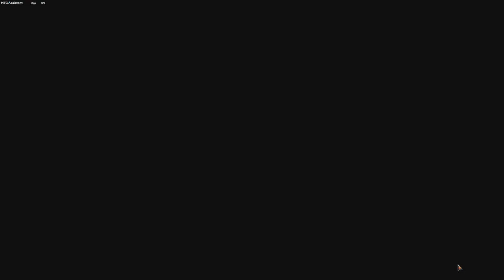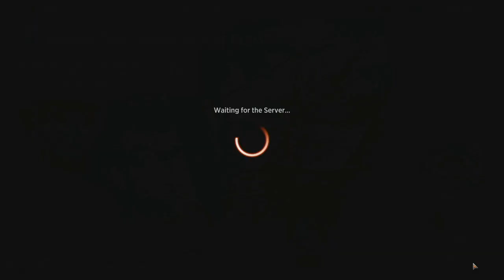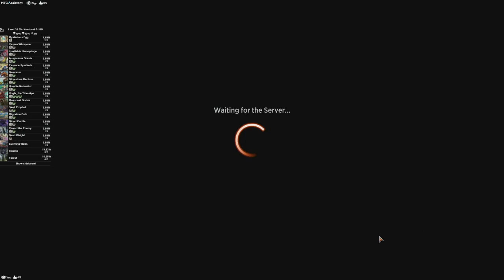I Have Made Your Nightmare | MTG Arena - Golgari Mutate Removal 7-1 Wins Ikoria Free Draft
I draft a Golgari mutate deck in the free Ikoria event and absolutely kill everything.

My AetherHub!

Deck
1 Gemrazer (IKO) 155
2 Mysterious Egg (IKO) 3
2 Cavern Whisperer (IKO) 79
1 Dead Weight (IKO) 83
1 Ram Through (IKO) 170
1 Skull Prophet (IKO) 206
1 Migration Path (IKO) 164
1 Thwart the Enemy (IKO) 173
1 Humble Naturalist (IKO) 160
1 Evolving Wilds (IKO) 247
1 Mythos of Nethroi (IKO) 97
2 Auspicious Starrix (IKO) 144
1 Mosscoat Goriak (IKO) 167
1 Insatiable Hemophage (IKO) 93
1 Essence Symbiote (IKO) 149
1 Indatha Crystal (IKO) 235
1 Umori, the Collector (IKO) 231
1 Blood Curdle (IKO) 75
1 Kogla, the Titan Ape (IKO) 162
1 Mutual Destruction (IKO) 96
1 Glowstone Recluse (IKO) 156
1 Unlikely Aid (IKO) 103
8 Forest (AFR) 281
7 Swamp (AFR) 273

Sideboard
1 Mysterious Egg (IKO) 3
1 Cavern Whisperer (IKO) 79
1 Momentum Rumbler (IKO) 126
1 Sonorous Howlbonder (IKO) 230
1 Bushmeat Poacher (IKO) 77
1 Heightened Reflexes (IKO) 123
1 Honey Mammoth (IKO) 158
1 Sleeper Dart (IKO) 240
2 Greater Sandwurm (IKO) 157
1 Spelleater Wolverine (IKO) 137
2 Lead the Stampede (IKO) 163
1 Raking Claws (IKO) 131
1 Adaptive Shimmerer (IKO) 1
1 Solid Footing (IKO) 31
1 Suffocating Fumes (IKO) 100
1 Wilt (IKO) 176
1 Blitz Leech (IKO) 74
1 Tentative Connection (IKO) 138